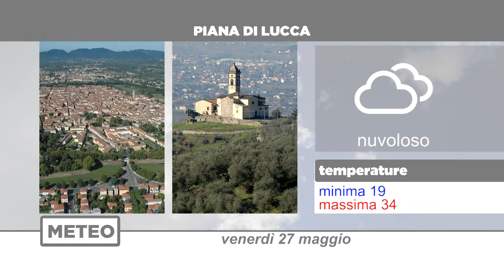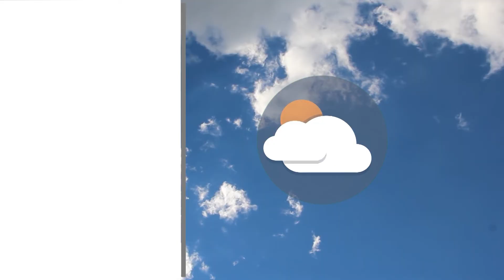Meteo | 27/05/2022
NoiTv